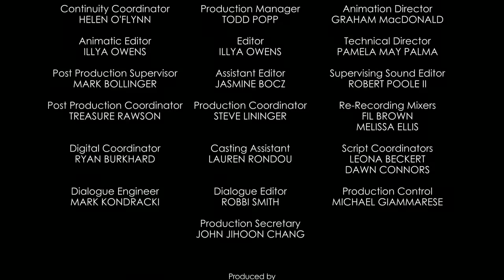Stayin' Cool | A Mickey Mouse Cartoon | Disney Shows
Mickey, Donald, and Goofy struggle to stay cool on the hottest day of the year.